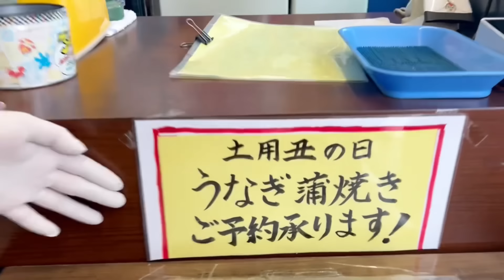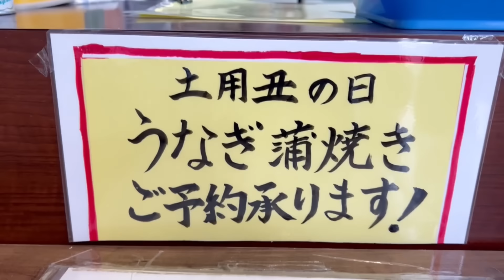【魚市朝競り】【まあまあ👌】今朝の魚市場7月5日金曜日の水揚げ状況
おはようございます😃7月5日金曜日です♪今朝の水揚げ状況は⁉︎まあまあ有りますね👌週も後半に入ってイイ感じに水揚げが有ります🛥️水揚げ量によって相場はかなりバラつきがありますが、割と落ち着いた雰囲気です🐟♪